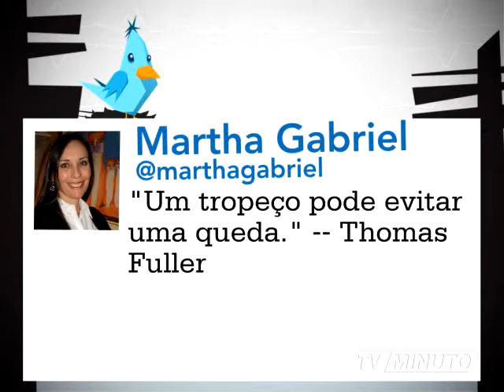MTUI 133 mpeg4